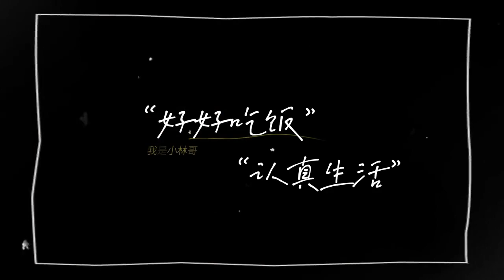Unveiling the Secrets of Authentic Chinese Cuisine A Guide to Delicious Recipes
Discover the art of Chinese cooking with our simple and delicious recipes! From stir-fry to dumplings, our step-by-step guide will help you create authentic dishes in your own kitchen. Get ready to impress your family and friends with your culinary skills.